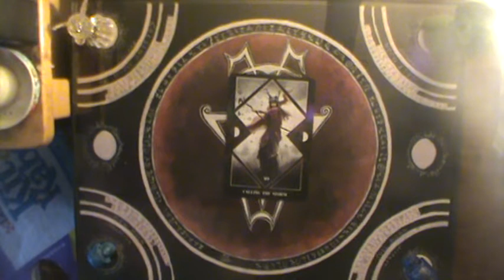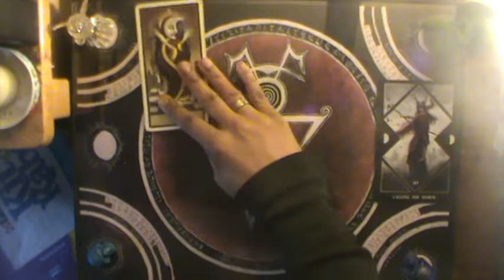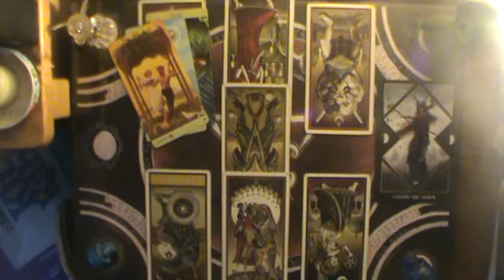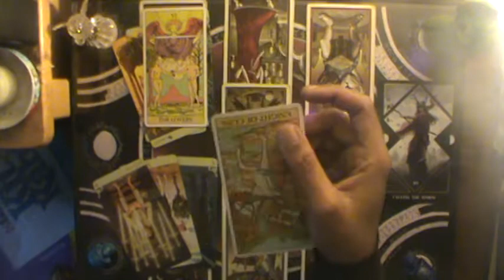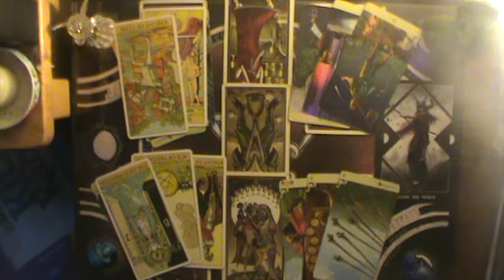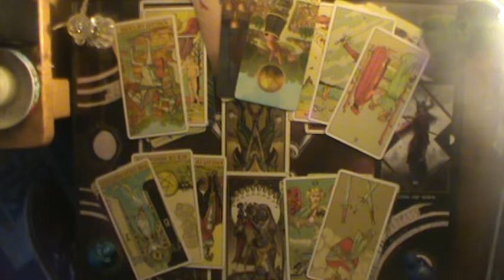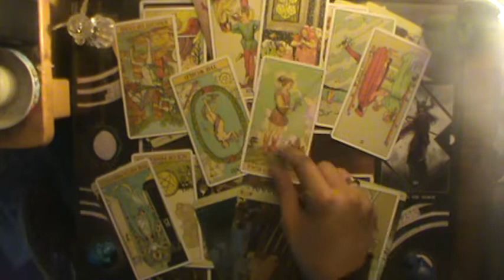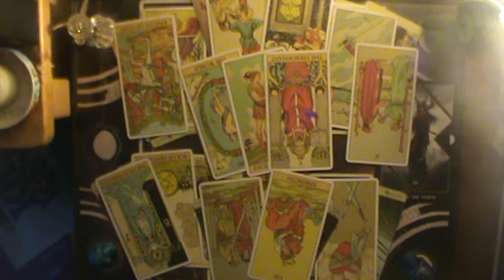When people think you're wrong, you know you're right | Taurus Mid Oct-Nov Reading 2019